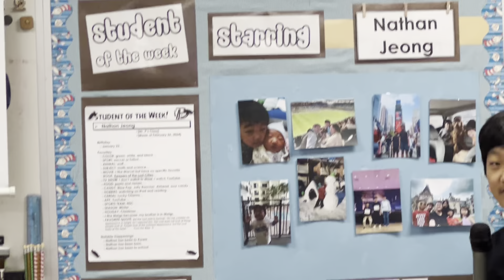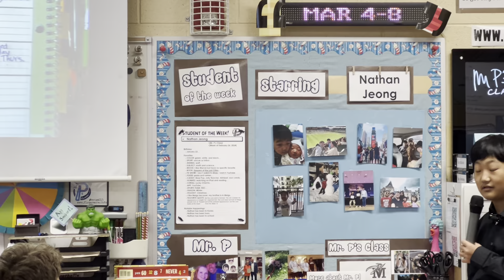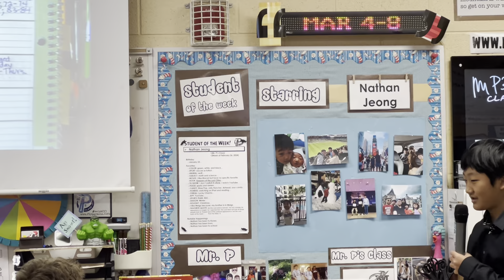Mr. P's Class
Student of the Week for Feb 26- Mar 1: Nathan